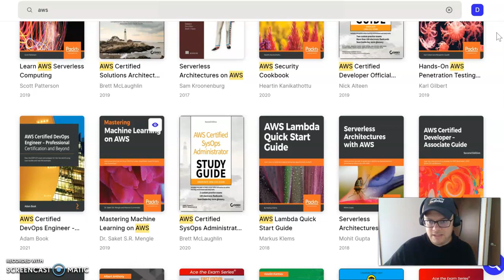AWS Book Review: Trailer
Hi, I'm Daniel, I'm an Engineer, Software Product Manager and AWSCommunityBuilder. In the AWS Book Review List, I upload videos so you can check the content of trending books to learn about AWS.